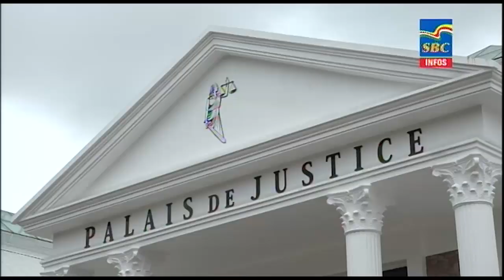6 p.m News 27-09-2022